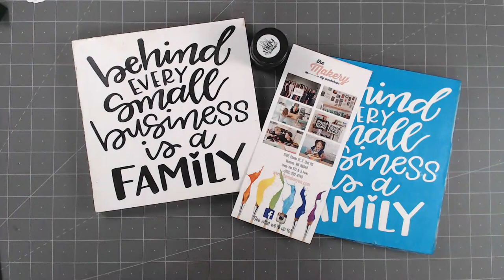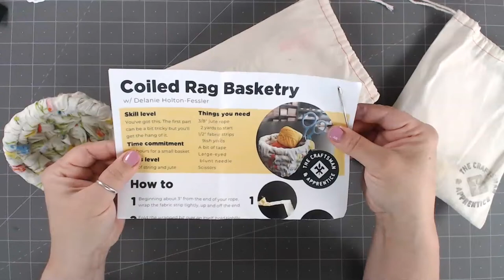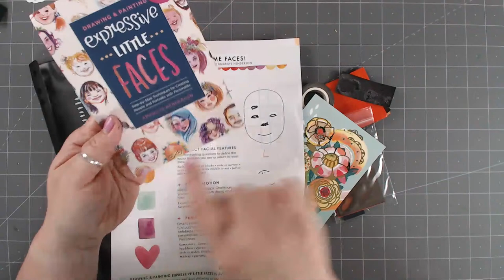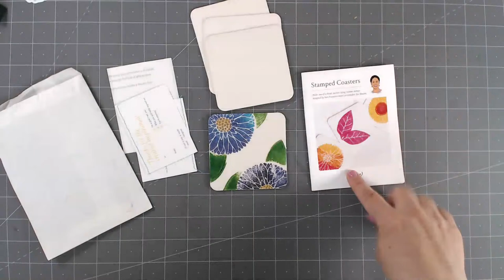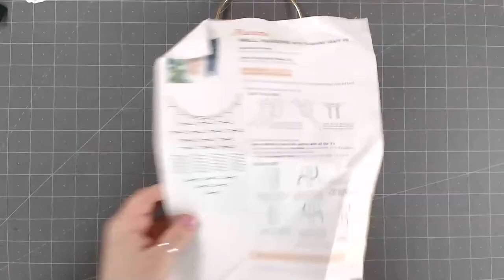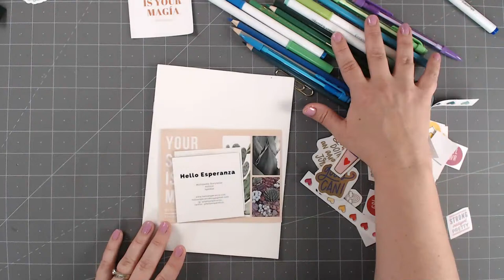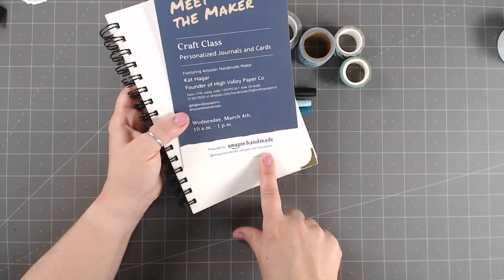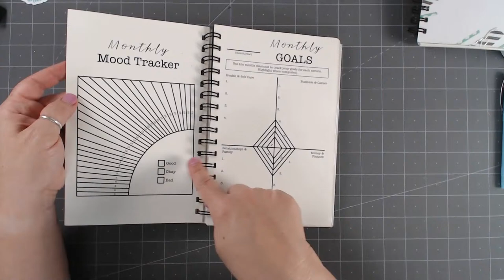LIVE Alt Summit 2020 Crafts & Classes Haul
I got the chance to go to a TON of fun crafty and inspirational classes, workshops, and meetings at Alt Summit 2020 - check out all the wonderful item I got to bring back!  **Click Show More for Supply Links**

Supplies Used
Pipsticks stickers

My videos are all about Lifestyle Crafts including:
Scrapbooking
Cards
Mixed Media
Paper Crafts
Home Decor
Storage and Organization
Technique Tutorials
Stamps
General Crafts
Accessories
Homemade Gifts
Art Journals
Product Reviews
Plus other Art and Crafty things!!

Other ways to stay in touch with my life in the art and crafty world: